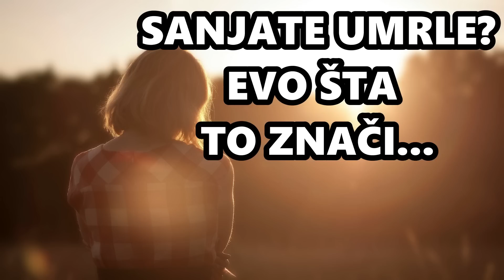KAD TI POKOJNIK DOĐE U SAN ,SANJATE UMRLE? EVO ŠTA TO ZNAČI, 5 RAZLOGA...